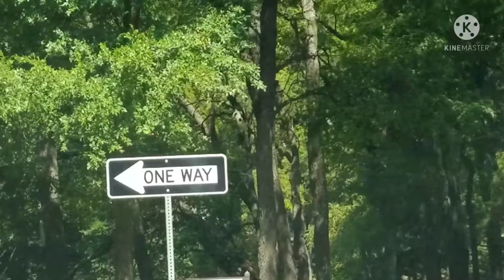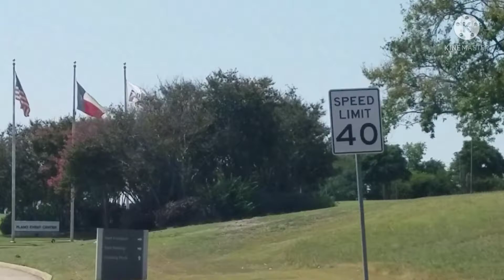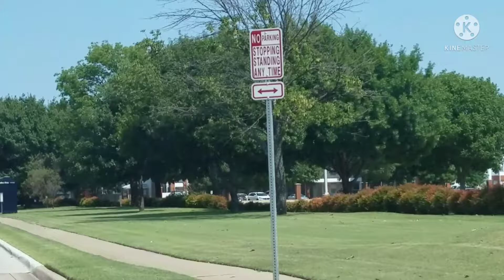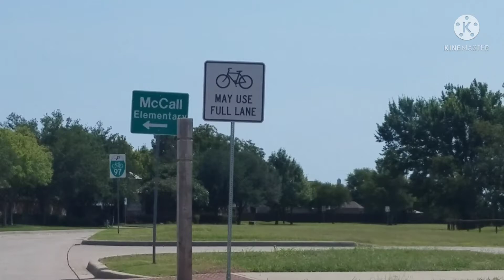Weight Of The World On My Shoulders - Weird Coincidences Happening Often - Déjà Vu Too - Empath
Have you ever felt that you have the weight of the world on your shoulders, and you put it there yourself?  Or is it "fate of the world?"  Also, I've been experiencing a lot of weird coincidences happening often. Déjà Vu too.  As an Empath in this, too.  My opinions, and I could be wrong.